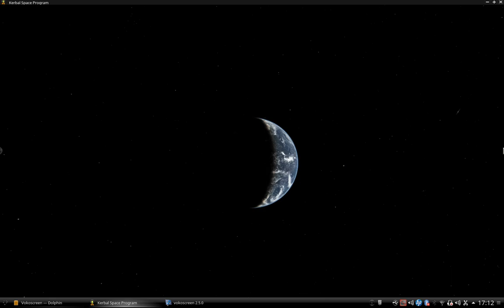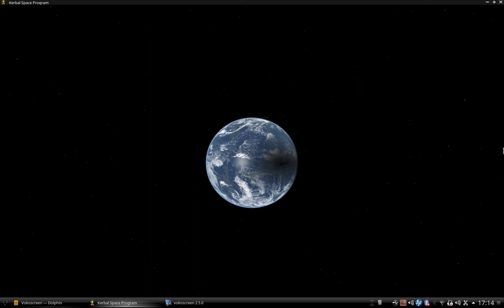54 - KSP : Géosynchrone - Géostationnaire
L'orbite géostationnaire, abrégée GEO (geostationary orbit) est une orbite circulaire autour de la Terre* caractérisée par une inclinaison orbitale nulle (donc une orbite dans le plan équatorial), et une période orbitale (durée d'une orbite) égale à la période de rotation de la Terre*. Un objet placé sur une orbite géostationnaire reste en permanence au-dessus du même point de l'équateur.

* Terre ou autre planète...